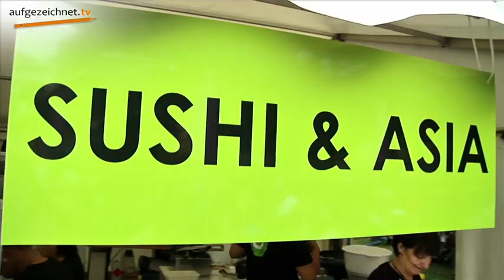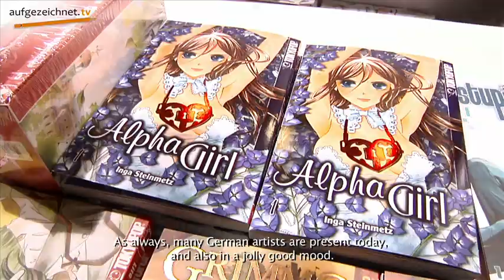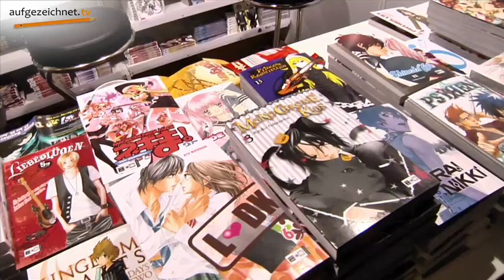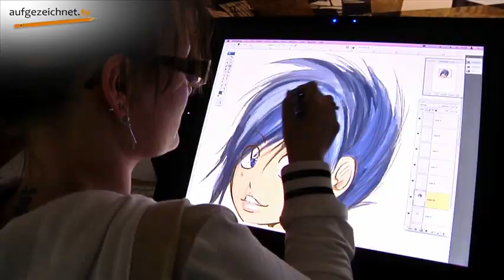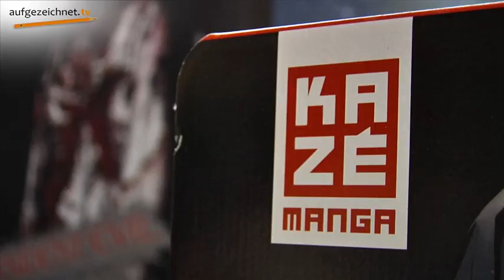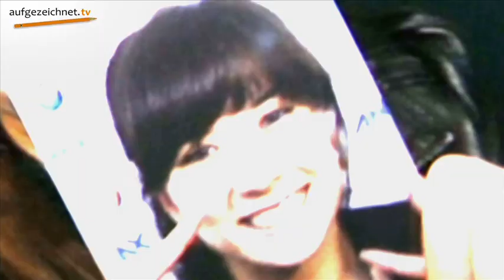Animagic 2012 (with english subtitles)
Mikiko visits the Animagic 2012.